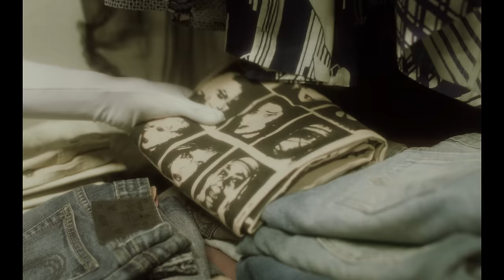Blue Mar - Siren in the Darkness (Official Video)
Official video for “Siren in the Darkness” by Blue Mar.

CREDITS:

Directed by: Marcus RF and Mateus Cony
Creative Direction: Marcus RF and Mateus Cony
Assistant Director: Bárbara Diacópulos
Starring: Blue Mar
Manequins: Otto Meneghini, Marcela Martins
Actress in the car: Beatriz Minari
Cinematography: Marcus RF and Mateus Cony
Cinematography assistance: João Medeiros
Camera operator: Mateus Cony and João Medeiros
Editing: Marcus RF and Mateus Cony
Colorist and VFX Artist: Marcus RF
Executive Production: Duda Federici
Production: Duda Federici
Production Design: Igor Weimann
Costume Design: Julia Emiko
Fashion Production: Julia Emiko and Bianca Carvalho
Management: Megan Paul Deiss